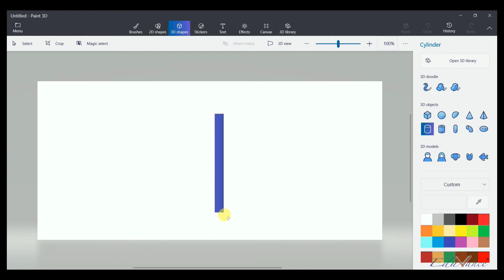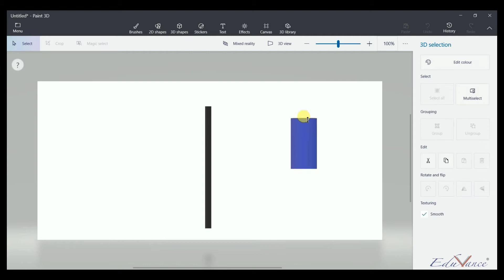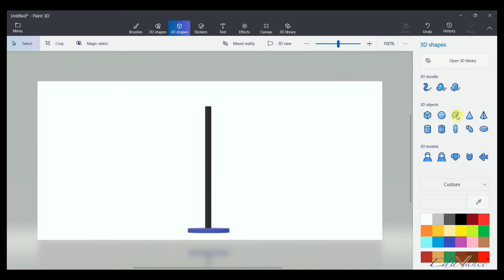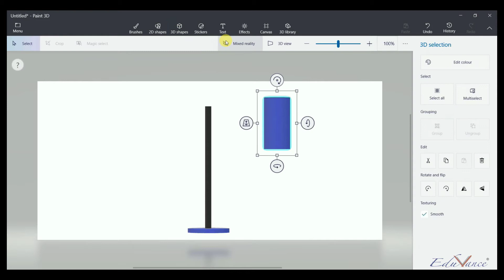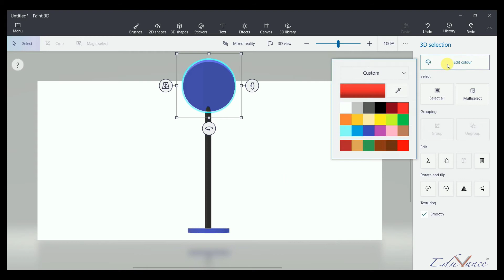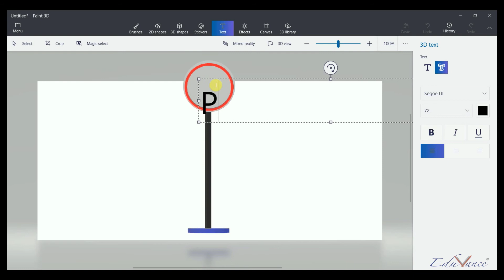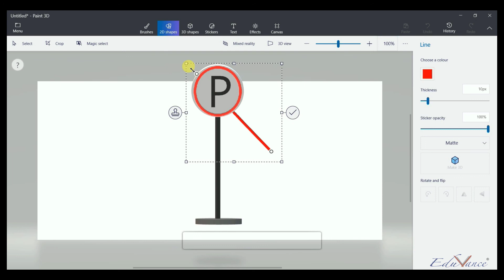Creating 3D model of a No-Parking Sign Board using Paint 3D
Technology Leadership Program lecture series focuses on imparting knowledge to school students about new technologies like Augmented Reality, Virtual Reality, Holograms, etc.

This lecture is a part of 3D modelling projects on Paint 3D.
In this lecture,  you will learn how to create a 3D model of a No-Parking Sign Board using Paint 3D.